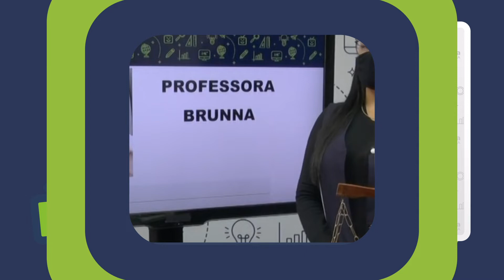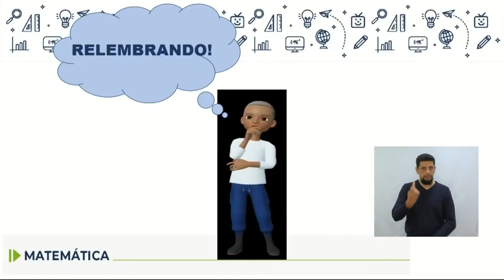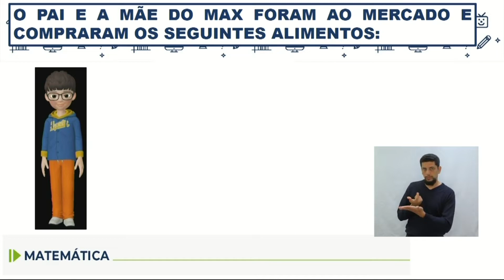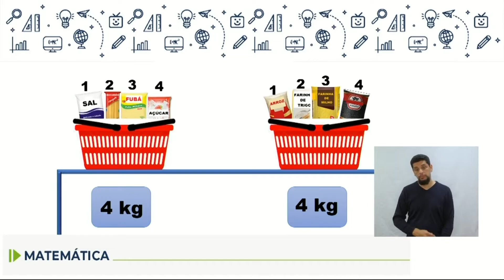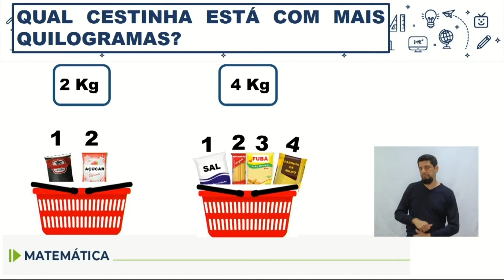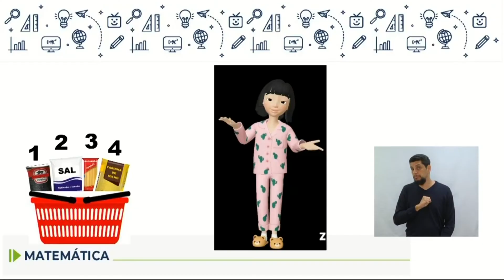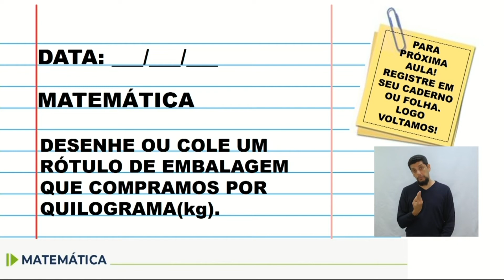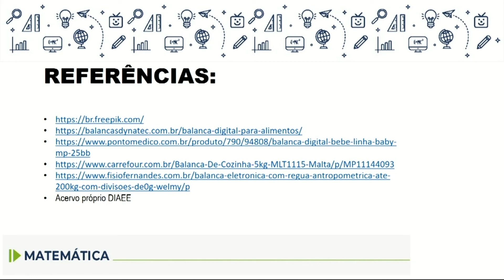Adequação - Matemática - 2.º ano - aula 34 - 29/10/2022